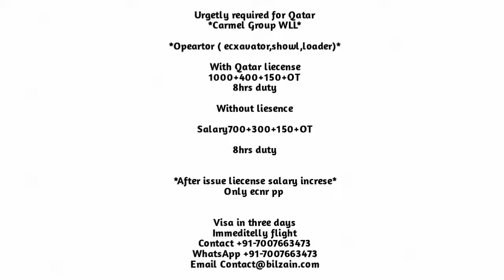Excavator Operator Job in Qatar